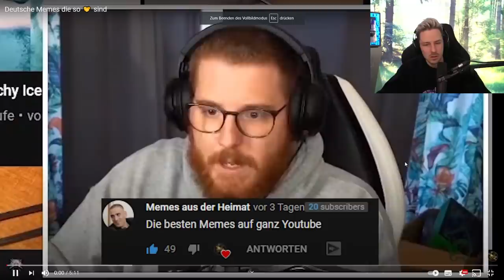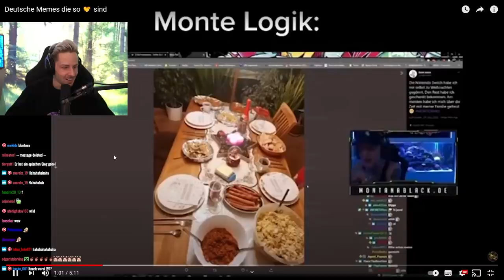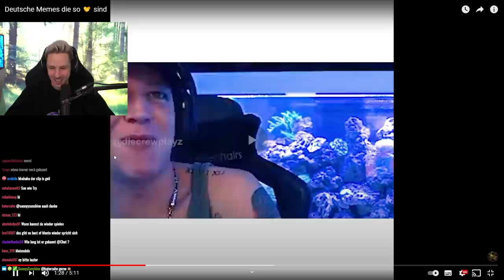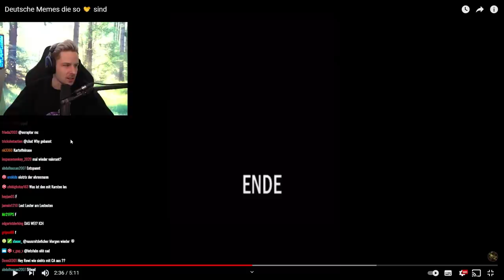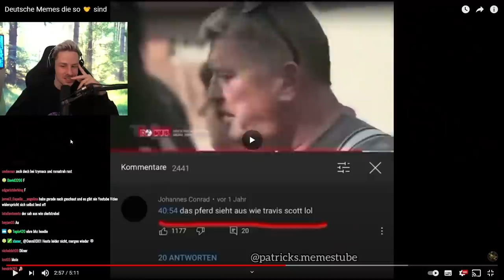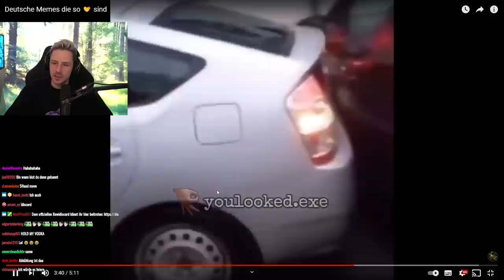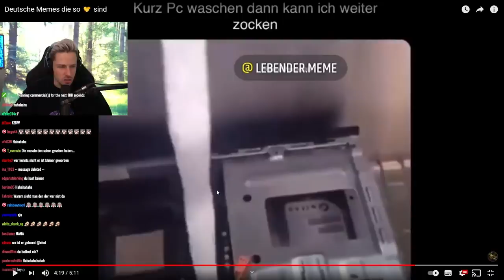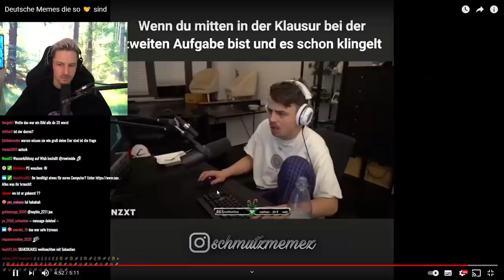Reaktion auf Deutsche Memes die so 🤝 sind | + Peinliche Story von WEIHNACHTEN!